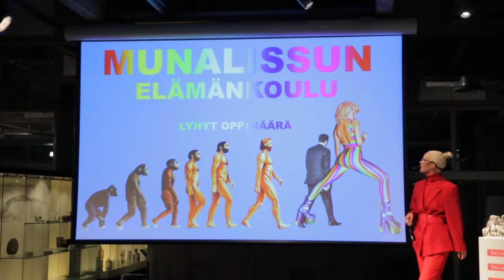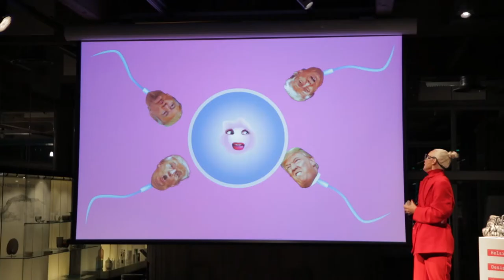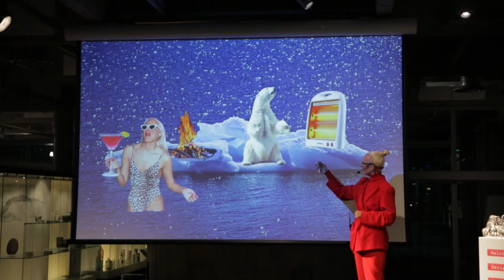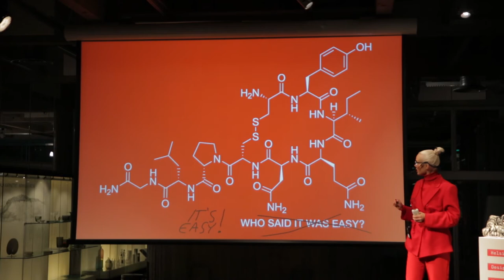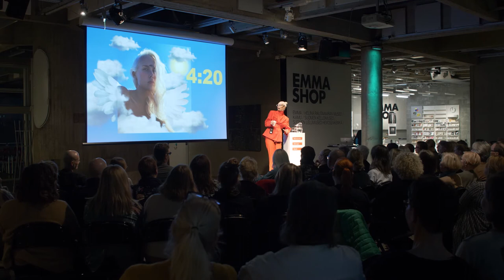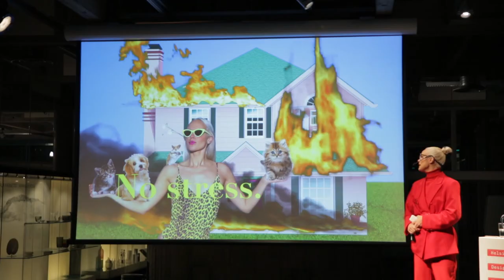PechaKucha: Munalissu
Lokakuun lopussa WeeGeen lavalle nousi 10 valovoimaista persoonaa, mm. taiteilijaprofessori ja kuvanveistäjä Pekka Jylhä, arkkitehti Lena Weckström, muotoilija ja kirjailija Matti Remes, muotisuunnittelija Noora Niinikoski ja teollisuusneuvos Kari Kallonen.

PechaKucha -illan esitysformaatti on syntynyt tokiolaisen Klein Dytham -arkkitehtitoimiston ideasta helpottaa luovien alojen verkostoitumista ja mahdollisuutta esitellä töitään julkisesti. Nimi juontuu japaninkielisestä puheen porinaa merkitsevästä sanasta. Esitykset ovat nopeatempoisia ja pitävät kuulijoiden kiinnostustason korkealla. Kuvilla on esityksissä merkittävä rooli. Vuosien aikana on PechaKuchassa koettu liikuttavia, naurattavia, inspiroivia ja jännittäviä esityksiä lukuisilta luovilta tekijöiltä. Puheenvuoroja on annettu niin taiteilijoille, muotoilijoille, arkkitehdeille, kokeille kuin tutkijoillekin.

Toteutettu WeeGeen ja Helsinki Design Weekin yhteistyönä